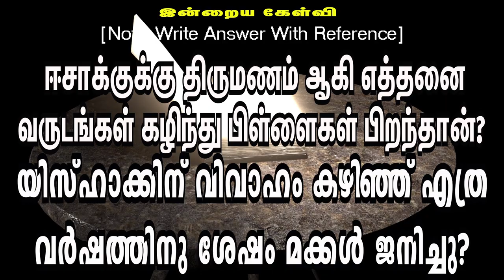🅳🅰🅸🅻🆈 🅱🅸🅱🅻🅴 🆀🆄🅸🆉 || தினசரி கேள்வி பதில் நிகழ்ச்சி || 02.10.2024